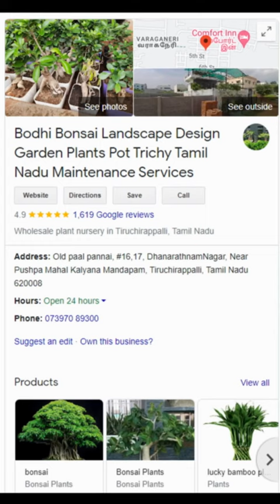ORCHID PLANT CARE | Orchid Flower Growing Tips | Dendrobium Orchid Care | Orchid Garden Tamil Nadu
ORCHID PLANT CARE
Orchids grow in the air, not in soil. The roots of most orchids need much more air than the potting soil can provide.
Direct sunlight is not recommended for orchids. Too little light is a common mistake beginners make.

Orchids require sunlight to grow. The majority of orchids have simple leaves and will grow well if grown at 16-17oC.
Warm-growing orchids like day temperatures between 21 and 29oC.
Most orchids like about 70 pre cent humidity in the atmosphere, which is more humid than most homes.

Orchid plant nutrients need sulphur, phosphorous, potassium, calcium
Orchid plant water: Do not water your orchid until the soil starts to dry out.
To water your orchid, simply put the pot in the bucket, cover it with water for 5 seconds, lift the pot, and allow the excess water to drain out.

Orchid plant trimming should only be used to remove dead or brown leaves, roots, or flower stems of orchids.

Orchids are most successful when grown in transparent plastic pots that are approximately 6 inches in width and feature drainage holes in both the sides and base. These clear pots, with their holes in the sides, enable the circulation of light and air around the roots, thus aiding in root growth, photosynthesis, and the prevention of root rot.